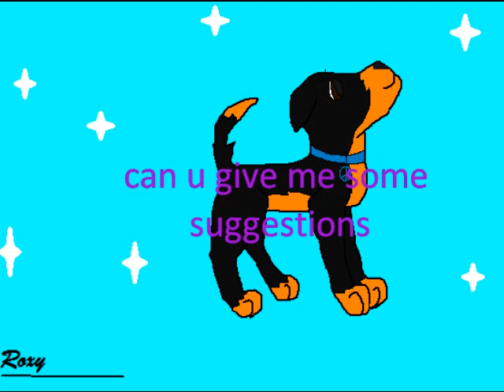some news about my guinea pig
sorry guys X)